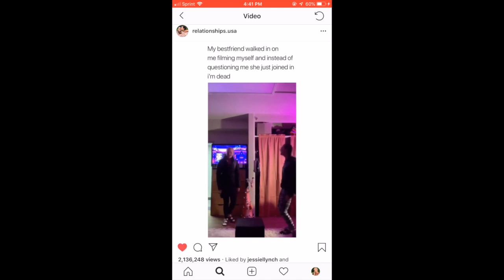VLOG 1: MICHIGAN STATE BASKETBALL GAME | MEET MY FRIENDS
Hello and welcome to the best vlogging channel in the world. Enjoy!